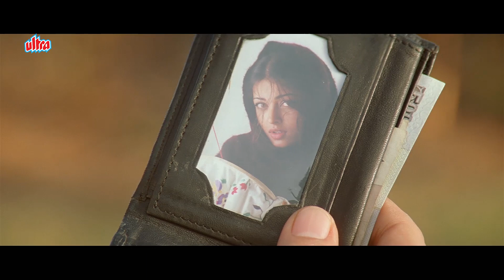Taal - Anil Kapoor, Akshaye Khanna, Aishwarya Rai, Amrish Puri - Best Scene - Filmy Duniya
Tycoon Jagmohan Mehta Arrives In Chamba, India For A Long Vacation With His Extended Family, Including His Son, Manav. He Meets Mansi, The Beautiful Daughter Of An Impoverished Folk Singer, Tara Shankar Manhuja. As The Owner Of The Mehta & Mehta Group Of Companies, Jagmohan Is Looking To Invest In Chamba. Over Time, Jagmohan And Tara Shankar Become Friendly With Each Other.

Eventually, Mansi And Manav Fall In Love. Jagmohan Is Against Their Relationship Due To Mansi'S Poor Socio-Economic Status. Tara Shankar Is Initially Angry But Later Reaches Mumbai To Visit His Journalist Cousin, Prabha, And To Meet The Mehta Family For A Marriage Alliance. Unfortunately, They Insult Tara. Deeply Hurt, He Leaves With Mansi, Who Breaks Up With Manav.

Mansi Soon Meets The Famous Music Producer And Director, Vikrant Kapoor, Who Happens To Be A Huge Fan Of Tara'S. She Signs A Three-Year Contract With Him, And Performs Dance Numbers And Remixes Of His Productions And Tara'S Songs. She Begins To Win Awards And Becomes A National Sensation And Celebrity. Slowly, Vikrant Begins Falling For Mansi. Meanwhile, Manav Finds Out That His Family Ill-Treated Mansi And Tara.

Manav Goes To Mumbai In The Hopes Of Apologizing To Mansi For His Family'S Behavior Towards Her And Tara. However, She Rejects And Refuses To See Him, Out Of Her Pain For How Her Father Was Treated. Vikrant Soon Learns Of Mansi'S Past With Manav. Ignoring It, He Proposes To Her. She Eventually Accepts It. After Winning An Award In Canada, Mansi Returns To India To Prepare For Their Wedding. Jagmohan And Tara Patch Things Up After The Former Realises His Mistake And Apologises.

On The Wedding Day, Vikrant Realises Mansi Still Loves Manav. He Assures Her They Can Still Be Friends, And Urges Her To Honour Her Love To Manav. Jagmohan And Tara Also Give Their Blessings; Manav And Mansi Finally Get Married. The Mehtas Take A Family Picture After The Wedding.

1. Salman Khan Best Scene
2. Amitabh Bachchan Best Scene
3. Sunny Deol Best Scene
4. Dilip Kumar Best Scene
5. Sanjay Dutt Best Scene

Explore the vibrant world of Bollywood with Filmy Duniya! From high-octane action scenes to timeless classics, our channel is your gateway to the best of Bollywood. Discover and enjoy a treasure trove of Bollywood movies and Hindi cinema that will keep you entertained, engaged, and returning for more.